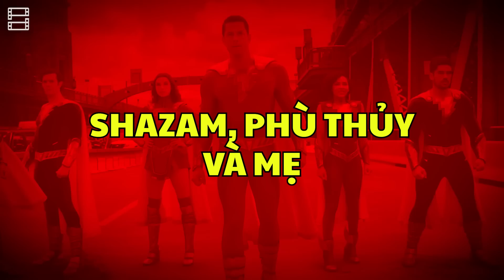REVIEW KĨ SHAZAM! FURY OF THE GODS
0:00 Intro
1:01 Phân cảnh đầu tiên
3:01 Giới thiệu lại Shazam và Shazamily
11:23 Freddy Freeman
15:17 Gia đình Shazam vs. các phản diện
18:14 Shazam, phù thủy và mẹ
20:51 Phân đoạn chiến đấu
22:24 Cảnh cuối phim
25:10 Bàn luận về tương lai của DC
33:10 Chấm điểm cho phim?